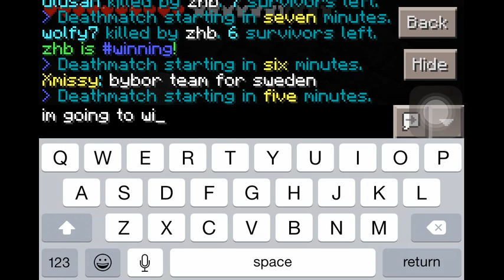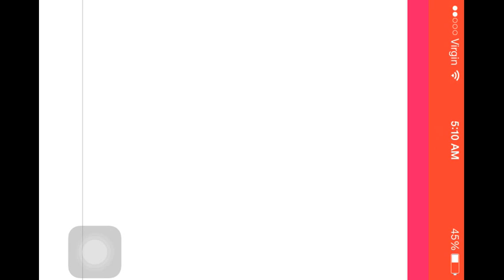Minecraft PE (1)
This is a brand new series on my channel where im going to play servers.